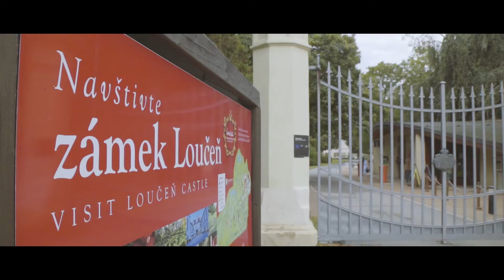Making of: Regenerační péče z granátového jablka od Weledy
Podívejte se, jak se natáčelo video ke granátové péči od Weledy s Olgou Šípkovou a Markem Dědíkem na zámku Loučeň.